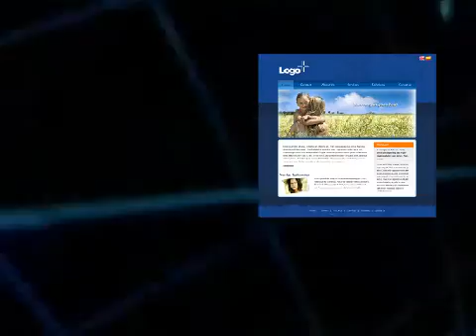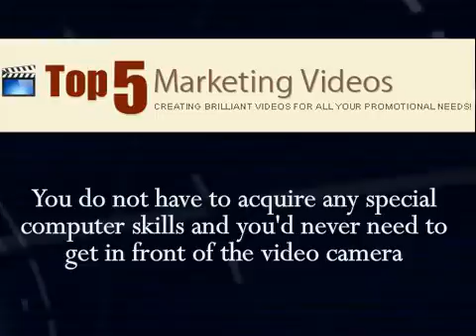Top_5_Video_Markiting